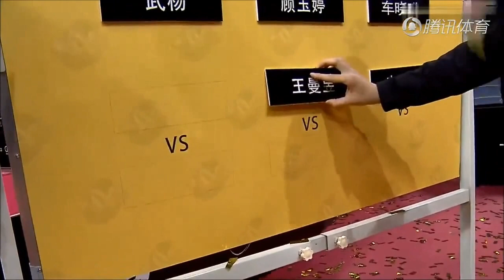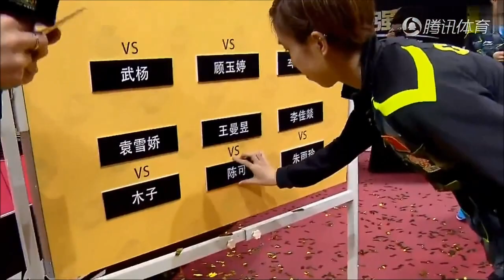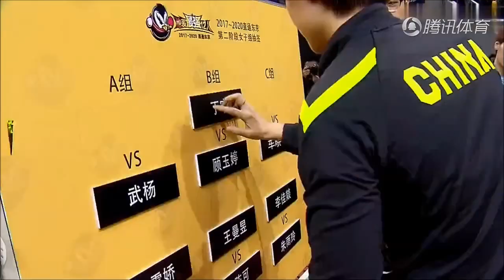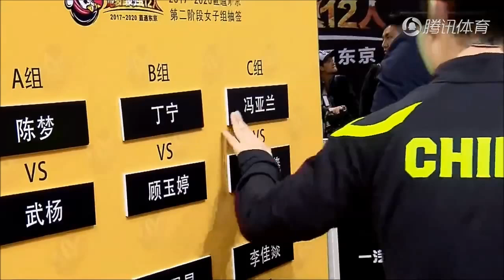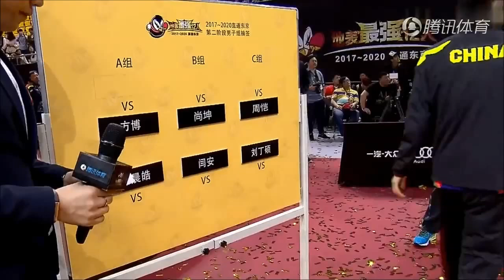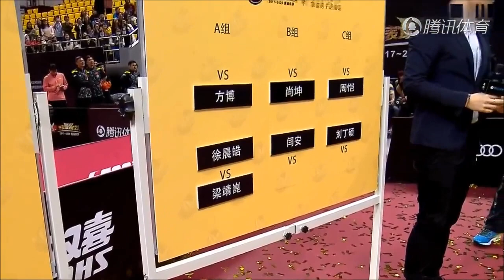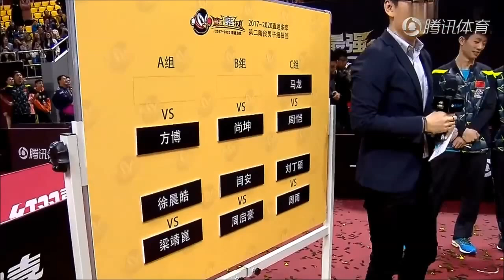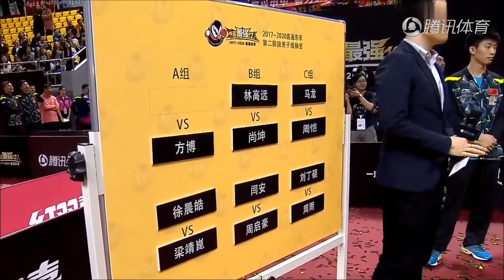2017直通杜塞尔多夫【地表最强12人】第二阶段抽签